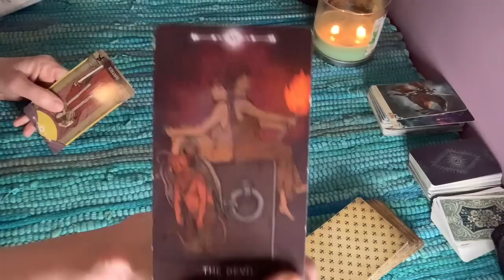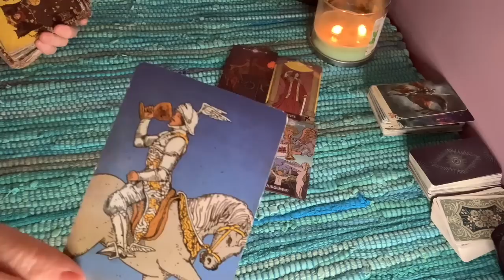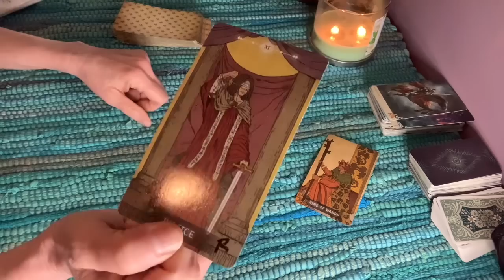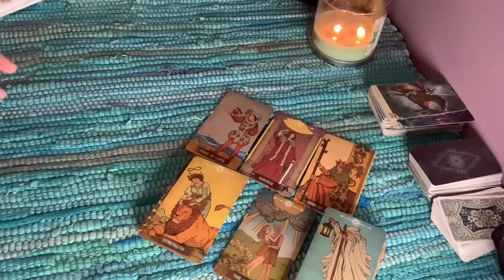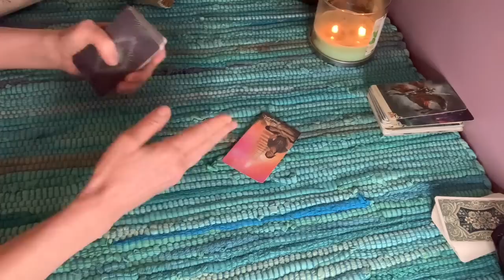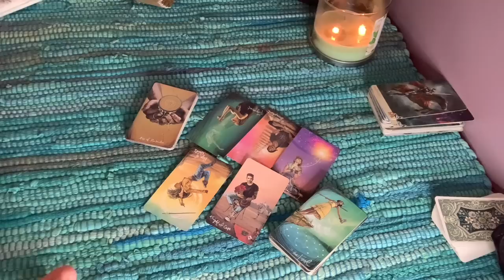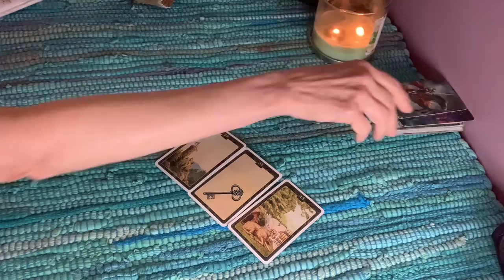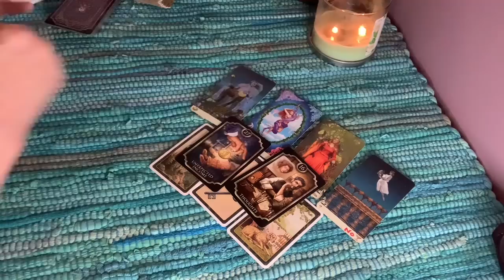Spotify for politics, York girls hired, Harry’s mood over Better Up.